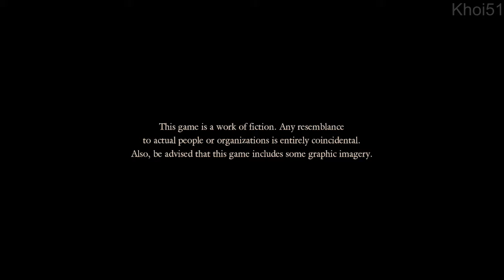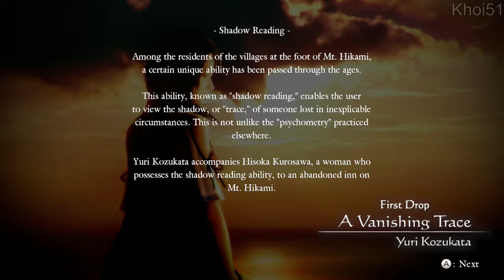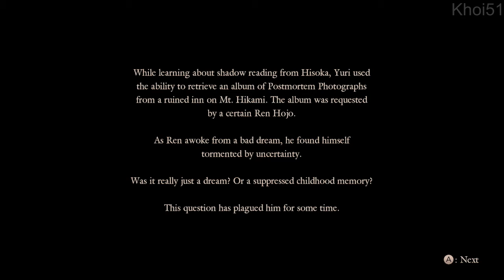Khoi51 Trys Project Zero Maiden of Black Water Part 1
Very Casual Playthrough more chill than anything. o boy this game is special

Likes/Comments and Subscriptions are welcome :)